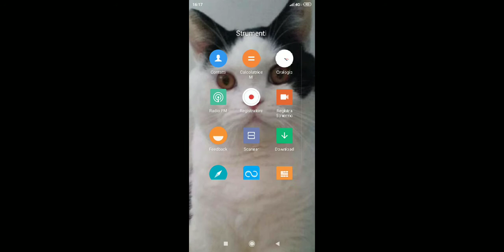Daniel Pisani ospite a Top Planet nel giorno di addio di Allegri